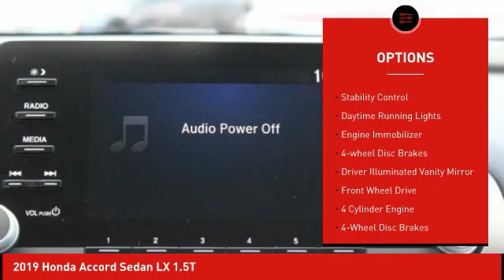2019 Honda Accord Sedan Schlossmann Honda City Inventory 93050